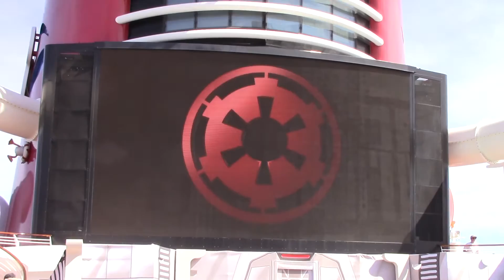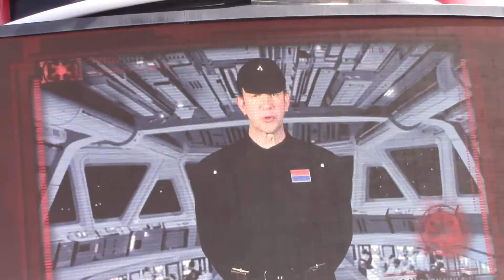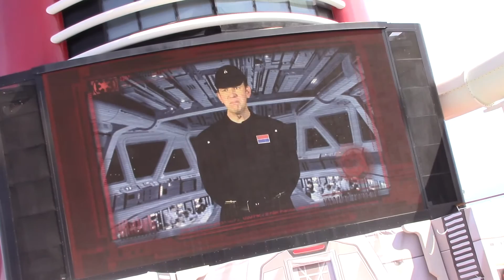Star Wars Day at Sea RARE Character aboard Disney Cruise, Fantasy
During the Star Wars Day at Sea sailing guests will see lots of Star Wars characters roaming around the ship.